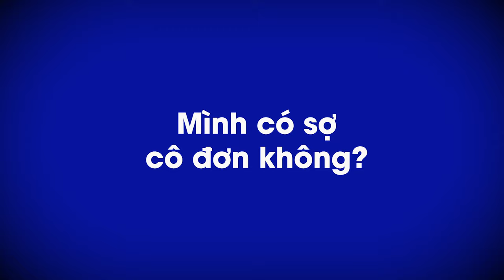DU HỌC SỢ GÌ NHẤT | Chuyện Du học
Lần đầu tiên mình kể chuyện du học !!!
Chào các bạn, mình là Phúc, hiện là du học sinh ở Toronto, Canada.
Mình làm video hàng tuần về cuộc sống du học, chụp ảnh, vui chơi tại Toronto của mình.